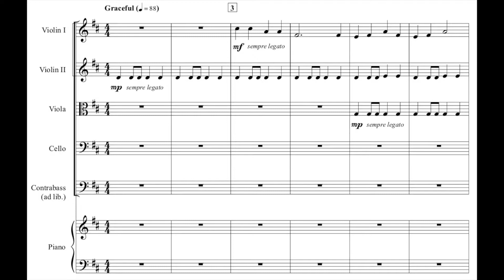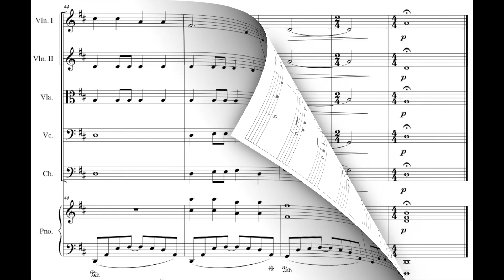THE DOLPHIN POOL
The Dolphin Pool by Francis J. Caravella

​The Dolphin Pool provides your first year students with a truly beautiful and artistic musical experience. Lilting melodies and a flowing piano part evoke the grace and beauty of dolphins enjoying a swim in the afternoon sun. Some tempo changes and a few independent lines will challenge your students but the rhythmic ostinato will help keep everyone together. Sure to be the highlight of your first-year concert!